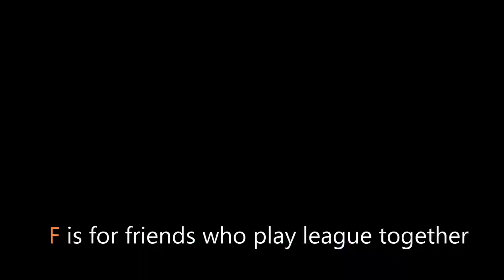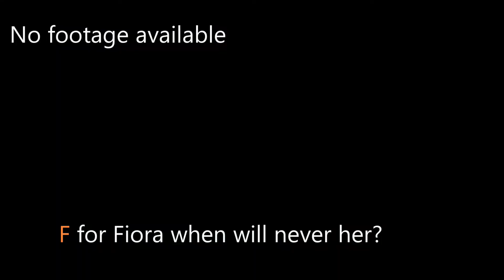How to have FUN in league of legends!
How to have FUN in league of legends. Don't get discouraged when you lose your promos game, take a break, try again later and remember to always have fun!

How to never RAGE again!